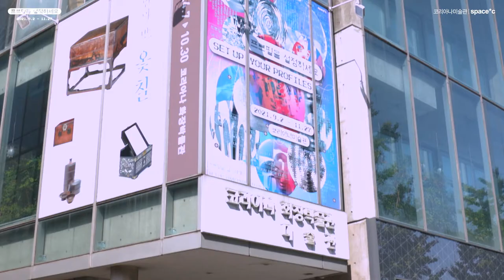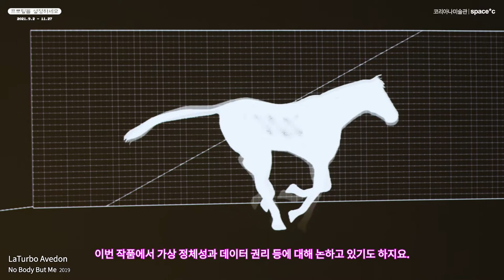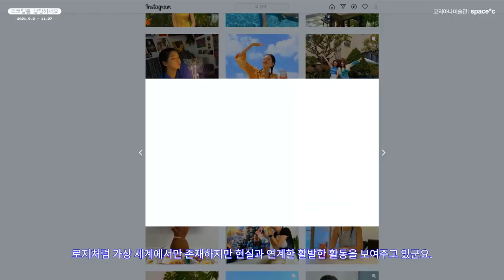코리아나미술관 "프로필을 설정하세요" 전시 미리보기 투어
코리아나미술관 아바타 코코와 전시해설사 나나쌤과 떠나는 프로필을설정하세요 전시 미리보기 투어! 지금 만나보세요.
※ 본 영상은 서울시 보조금을 지원받아 제작하였습니다.
영상기획: 코리아나미술관/ 서지은_큐레이터, 김혜린_큐레토리얼 펠로우
진행: 코리아나미술관/ 김혜린_큐레토리얼 펠로우, 인영신_전시해설사

프로필을 설정하세요 SET UP YOUR PROFILES
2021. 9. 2. – 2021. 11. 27.
코리아나미술관 space*c

참여작가 Artists
김효재 Kim Hyojae 김희욱 Kim Heeuk 루 양 Lu Yang 선우훈 Sunwoo Hoon 몰리 소다 Molly Soda 아지아오 aaajiao 라터보 아베돈 LaTurbo Avedon 안가영 An Gayoung 손드라 페리 Sondra Perry

《프로필을 설정하세요》는 최근 주요한 이슈로 부상하고 있는 ‘멀티 페르소나 현상’과 이를 탐구하는 동시대 작가들의 시선에 주목한다. 기술의 발달과 함께 일상의 영역으로 들어온 가상 공간은 정체성을 창조하고 경험하는 방식을 변화시킨다. 이제 현실 세계와 여러 개의 메타버스를 동시에 살아가는 것이 자연스러운 세상에서 자아정체성은 더 이상 고정된 단일 개념이 아닌, 변화무쌍한 다중적 개념으로 여겨지고 있다. 전시는 가상의 서로 다른 유연한 자아, 즉 여러 ‘부캐sub-character’를 생성하여 나를 감추는 동시에 다양한 모습의 나를 드러내며 멀티 페르소나의 시대를 살아가는 현대인의 모습과 이를 둘러싼 질문을 살펴본다.

SET UP YOUR PROFILES, the thematic exhibition of the Coreana Museum of Art illuminates the artistic perspectives on this ‘multi-persona’ phenomenon, which has been emerging as a key issue in the recent digital mediasphere.
Virtual spaces, which weaved into the fabrics of daily life with advancements in technology, are changing how we create and experience identity. Now, in a world where simultaneous habitation of numerous metaverses and their external plane of reference has become normality, self-identity is no longer a fixed and uniform concept as it morphs into an ever-shifting, multi-faceted state of being. The exhibition offers a colorful spectrum of contemporary subjects in the age of multiple personae, looking at how we ceaselessly edit/reset disparate and flexible virtual selves.

주최·주관: 코리아나미술관 Organized by Coreana Museum of Art
후원: ㈜코리아나화장품 Supported by Coreana Cosmetics Co., Ltd.
기획: 서지은_코리아나미술관 큐레이터 Curated by Jieun Seo

주소: 서울특별시 강남구 언주로 827 스페이스 씨
운영시간: 월-토 11:00 – 18:00 / 매주 일요일 휴관